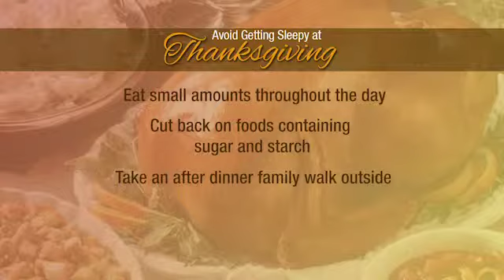Thanksgiving: First With Kids - Vermont Children's Hospital, Fletcher Allen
Dr. Lewis First discusses healthy eating tips for Thanksgiving dinner and some of the reasons why family members feel sleepy after eating a big meal. Digesting a large meal that consists of many sugars and starches can cause a person to feel tired.

Dr. First suggests taking a walk outside after Thanksgiving dinner in order to aid in digestion of a large meal.  He also mentions cooking the turkey for the correct length of time and at the correct temperature.  Always make sure to wash your hands frequently before, during, and after cooking.  He reminds us to never put cooked food on a plate that hasn't been washed.  Keep hot foods hot and cold foods cold.

Dr. First is a pediatrician at Vermont Children's Hospital at Fletcher Allen in Burlington, Vermont